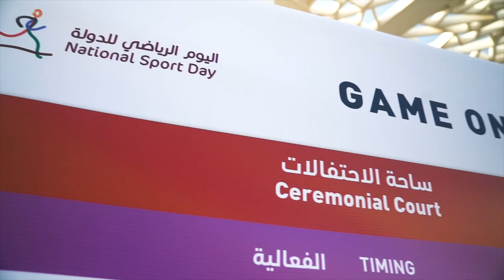HH Sheikha Moza at Qatar National Sport Day | 2019 | مشاركة صاحبة السمو في اليوم الرياضي للدولة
صاحبة السمو الشيخة موزا بنت ناصر تشارك في فعاليات اليوم الرياضي للدولة بالمدينة التعليمية.

Her Highness Sheikha Moza bint Nasser took part in Qatar National Sports Day activities today at Education City